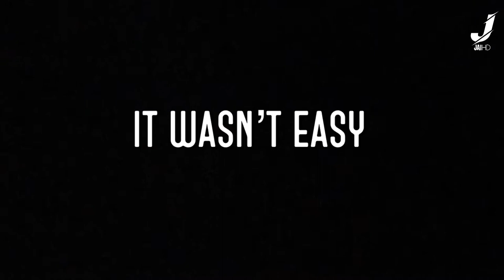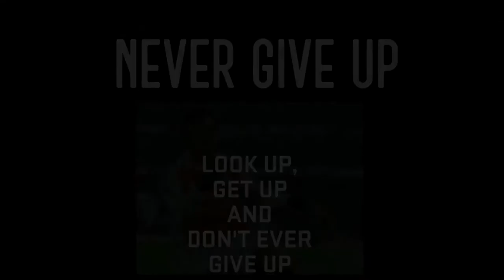Marco Asensio - Never Give Up • Motivational Football Video